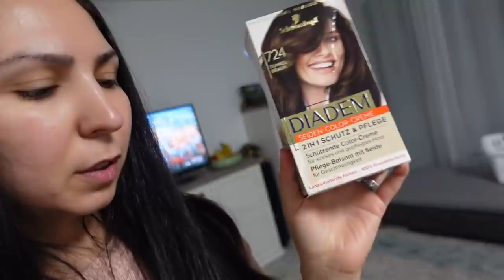Vlog 01-02.02.2021 - Ne gândim să luăm o pauză...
Dacă doriți să vă exprimați aprecierea, nu ezitați să mă invitați la o cafea virtuală aici

Despre mine:
Sunt mămică a cinci copilași, trei pe pământ și doi în cer.

Adresa la care îmi puteți trimite scrisori:

Raluca Gheorghe
Postfach 03 08
67265 Grünstadt
Germany